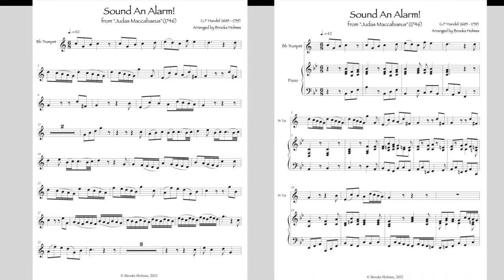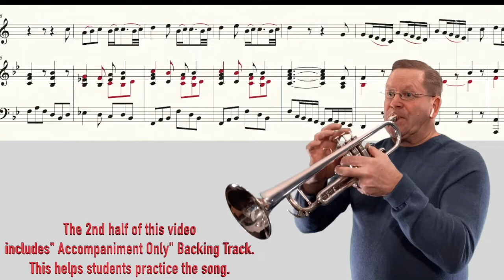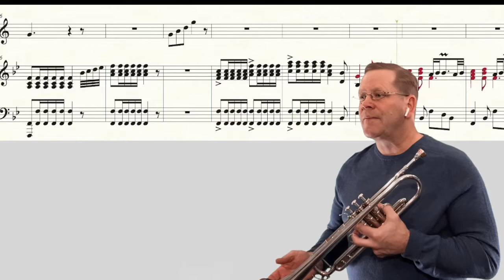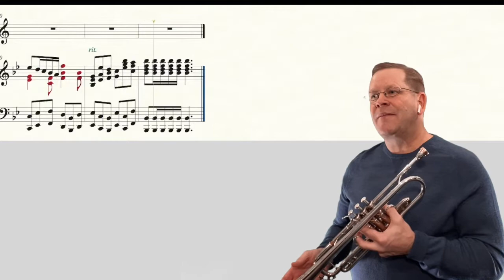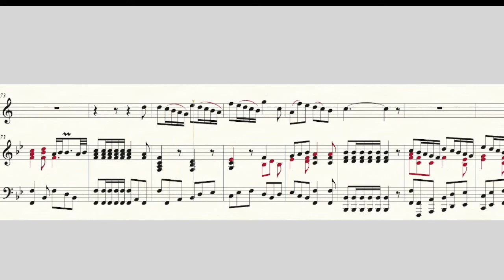Sound An Alarm (Handel) Bb Trumpet & Piano - Sheet Music & Backing Track - Easier Key of Concert Bb